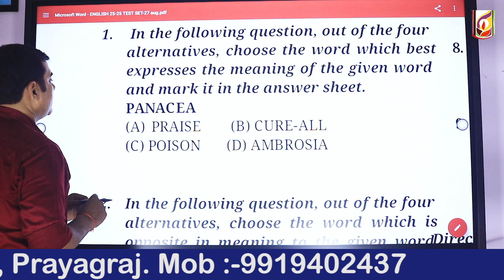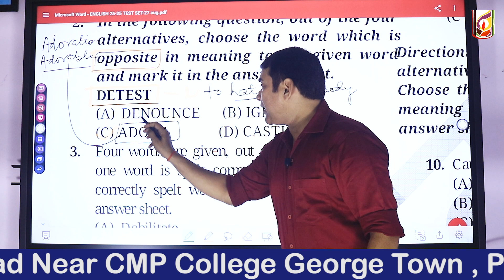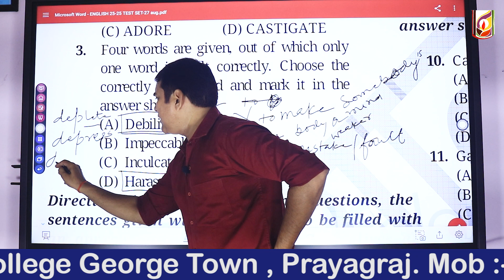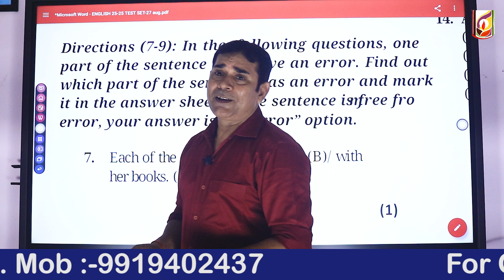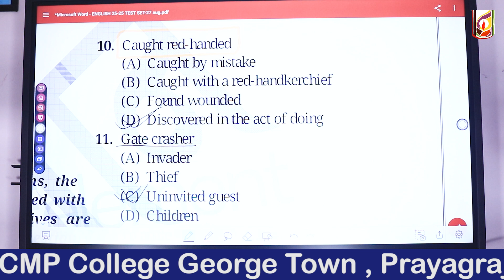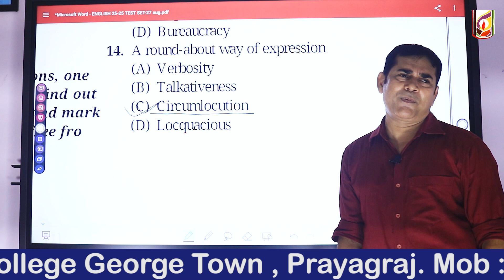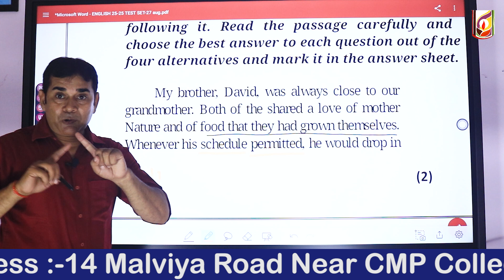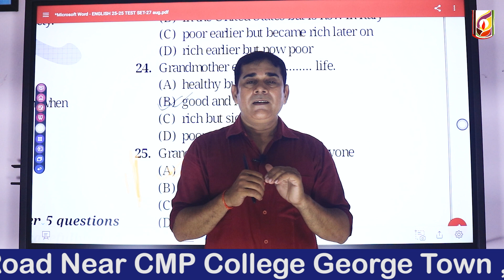USAT :Utthan speed and accuracy Test Series:- 1 Utthan The Rising